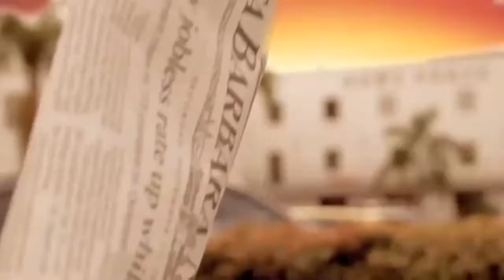Animal Zone Season 2 Episode 3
AnimalZone Season 2, Episode 3: Larissa Wohl shows her four rescue dogs. Laura Stinchfield talks with a rescue kitty. We visit K-Nine Solutions and meet a 3-legged Pomeranian.